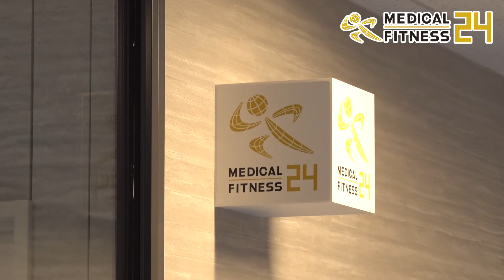MEDICAL FITNESS 24 紹介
MEDICAL FITNESS 24紹介